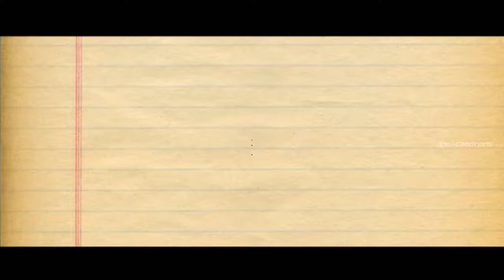Vijay Sethupathi Official Mashup Dialogue Mix Tribute 2K HD